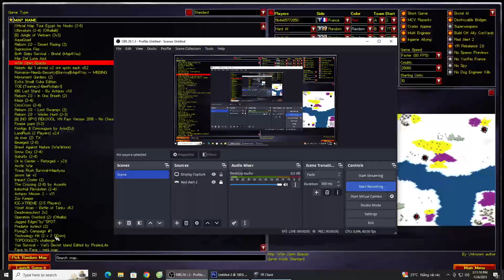Yuri's Revenge -- Wide open spaces -- brutal ai -- 7 vs 1